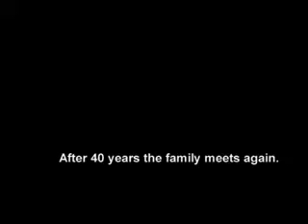IDFA 2009 | Trailer | Blood Relation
A chronicle of the family reunion between Arab and Israeli relatives, after the filmmaker discovers their existence in letters from her great-aunt.